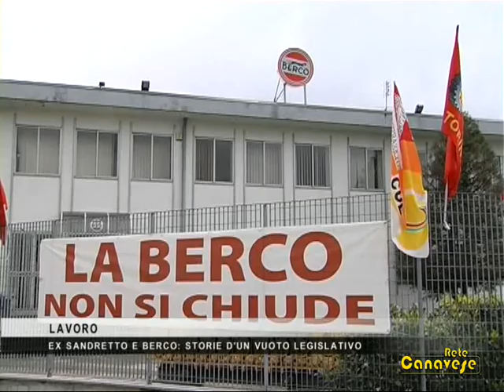Ex Sandretto e Berco: lo scippo del know out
L'onorevole Francesca Bonomo (Pd) in visita ai presidi della Romi ex Sandretto a Pont e della Berco a Busano ha ribadito la necessità che il Parlamento intervenga con leggi che impediscano lo scippo del know out italiano da parte di multinazionali straniere.